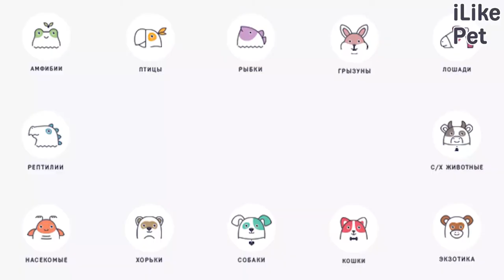Как подготовить кошку к стерилизации: 5 советов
Стерилизация — серьезная операция, к которой важно хорошо подготовиться. О чем важно помнить владельцу кошки перед стерилизацией? Давайте подробнее рассмотрим самые распространенные советы на эту тему.